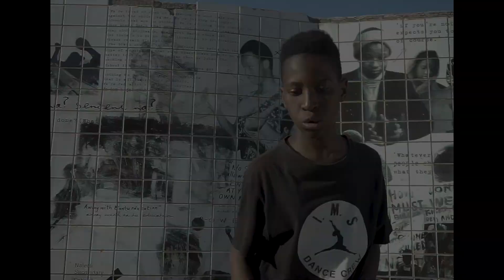Ntosh Gazi Bamfa (ft. Gaziba)(Official Music Video) directed by Mr John Vuli Gate